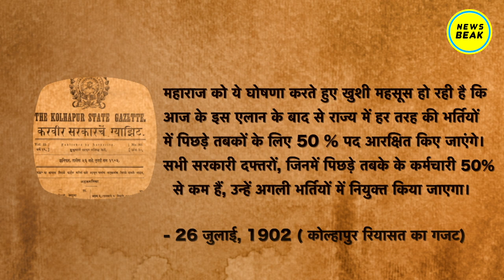इतिहास : जब 119 साल पहले Shahu Ji Maharaj ने अपने राज्य Kolhapur में लागू किया था 50 % आरक्षण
इतिहास : जब 119 साल पहले Shahu Ji Maharaj ने अपने राज्य Kolhapur में लागू किया था 50 % आरक्षण। जानिए ब्राह्मणों के आरक्षण के मुकाबले दलितों-पिछड़ों को सामाजिक न्याय दिलाने वाले क्रांतिकारी राजा के बारे में।